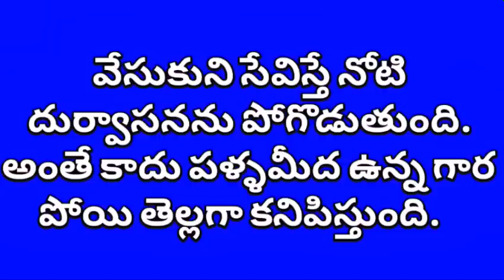ఇది ప్రతి మగాడు వాడాల్సిన కాయ..ఏంటో తెలుసా.? | Health Benefits of Nutmeg | Manandari Health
ఇది ప్రతి మగాడు వాడాల్సిన కాయ..ఏంటో తెలుసా.? | Health Benefits of Nutmeg  and  Manandari Health  brings you health tips in telugu, telugu health tips, telugu Ayurvedam tips,